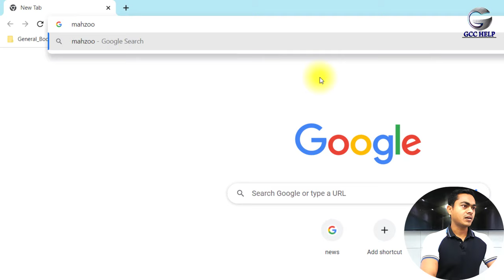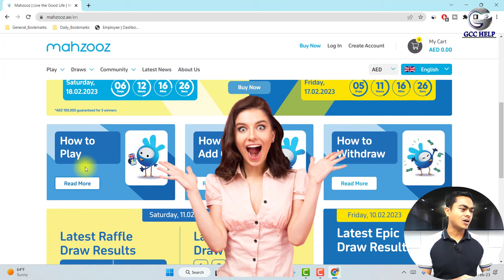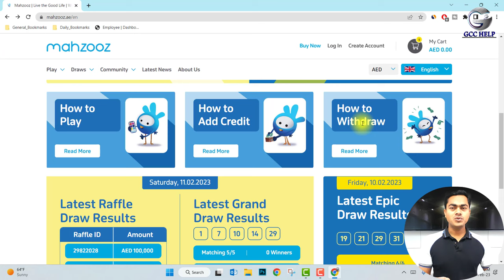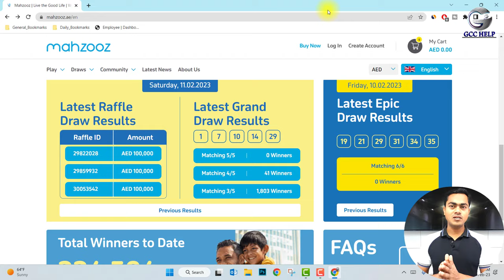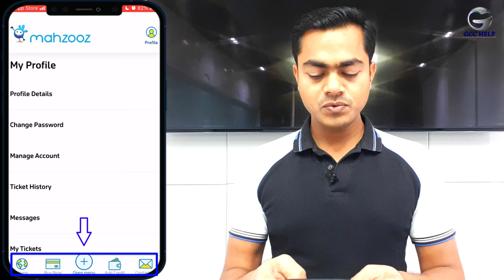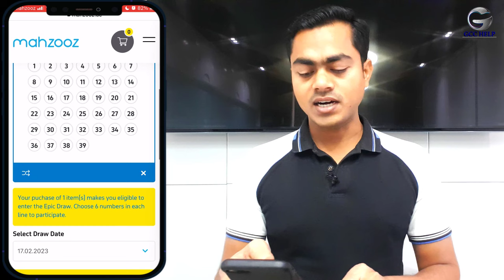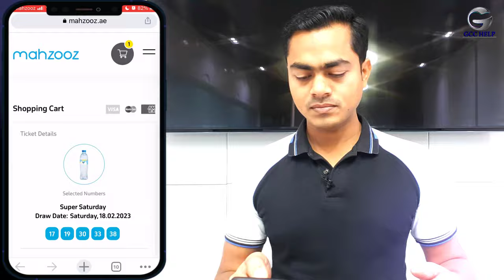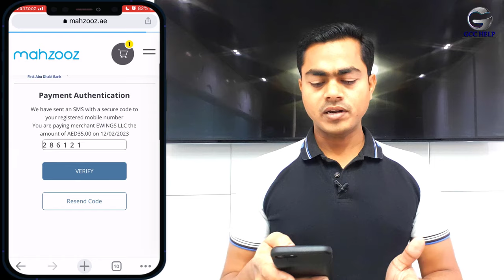Mahzooz LOTTERY TICKET Live | How to Play Lottery in UAE | Purchase Lottery in Dubai | Live Draw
Friends,
In this video you'll know "How to Buy Mahzooz LOTTERY TICKET Live" How to Play Lottery in UAE | Purchase Lottery in Dubai | Live Lottery Draw and complete information step by step.

Hello Guys,
I create this channel to help those who want to go GCC Countries like UAE, Saudi,  Bahrain, Kuwait for job or Business purpose. I'll try my best to help you forever, in-return I need help from you to subscribe my channel, press bell icon, and share my videos to help your friends and relative.